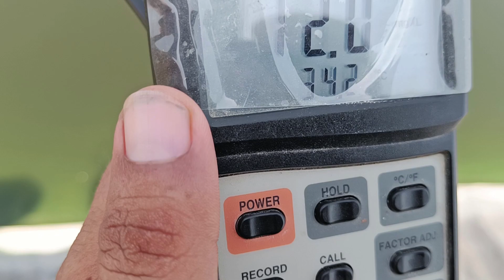Girlfriend घुमाने की उम्र में 8 बीघे जमीन में 70 लाख Invest करके शुरू किया झींगा 🦐 की खेती .. 👌👌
jheengapalan / shrimpfarming / झींगापालन
shrimp farming in india / jheenga ki kheti
jheenga ki kheti kaise kren / jheengamachali